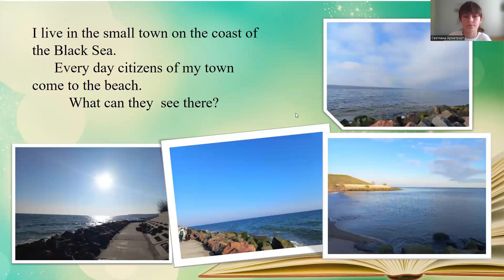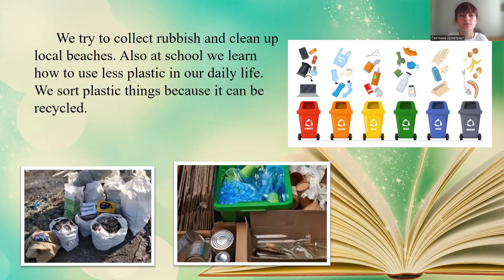Nature is our home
в категорії "Англійська мова"

Арметраут Анна Володимирівна

Чорноморський ліцей Чорноморської селищної ради Одеського району Одеської області

Ми живемо у маленькому містечку на березі Чорного моря. Після підриву Каховського водосховища вода все знесла на пляжі Одещини.  Пластик, металеві споруди, гори сміття - все опинилося  на пляжах мого містечка. У своїй роботі я розповідаю про це.

А також закликаю не смітити на пляжах, адже пластик не розкладається сотні років.